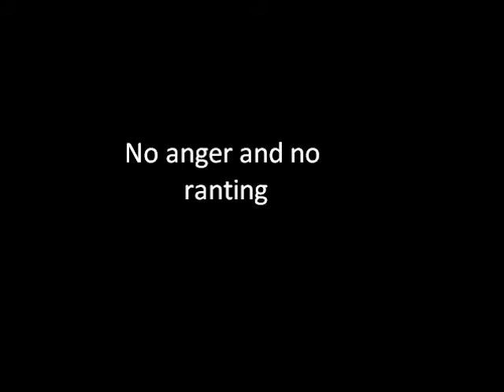Day 264 - I will not rant - 22/09/2014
I'm determined not to rant again so I'll be happy anyway had a nice relaxing end to my day not ranting